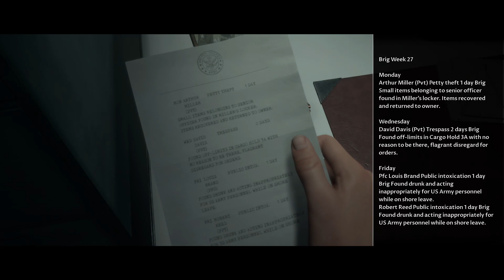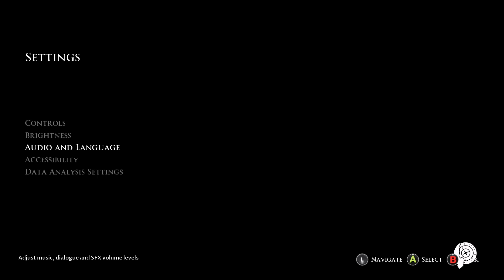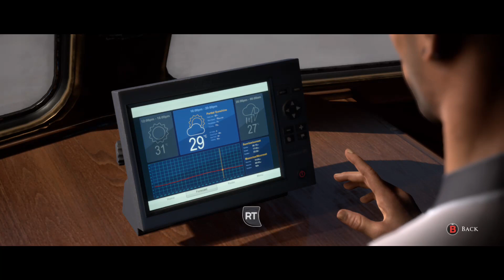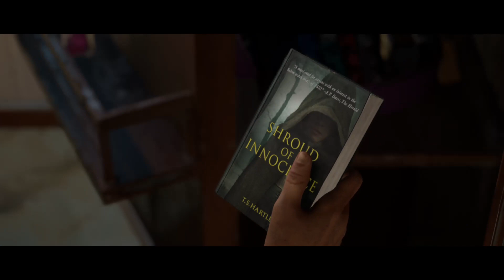Man of medan: The spooky ship: Pt1